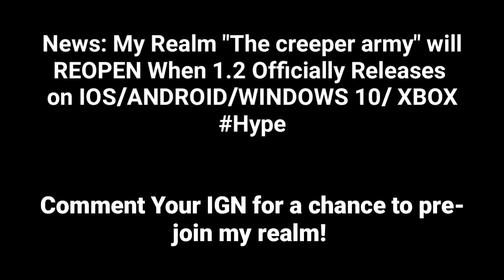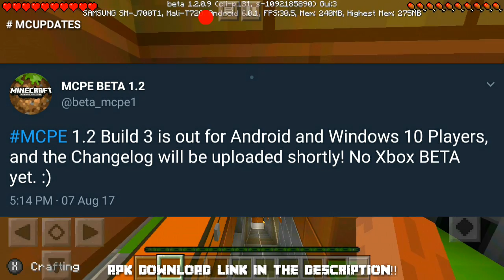Minecraft PE 1.2 | MCPE 1.2 BETA BUILD 3 RELEASED!! + GAMEPLAY!! (Pocket Edition)